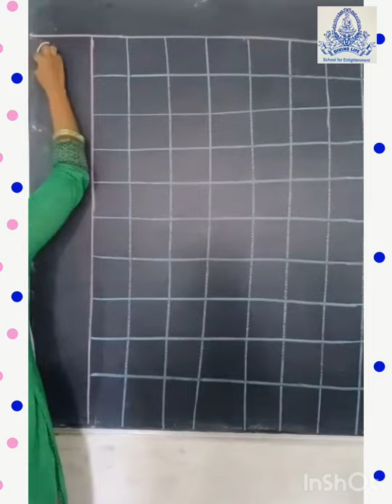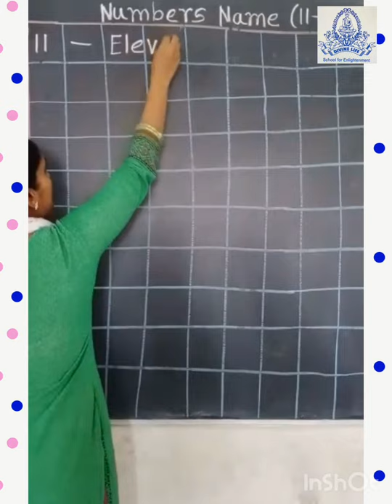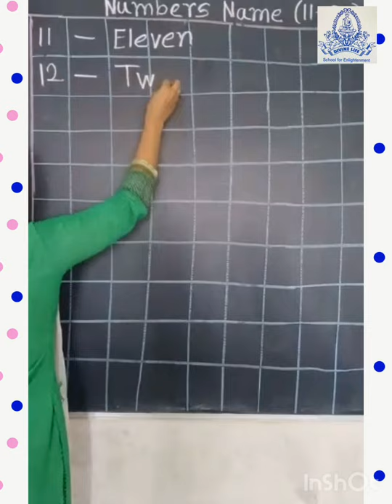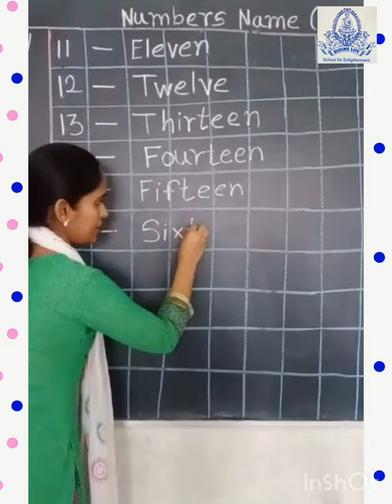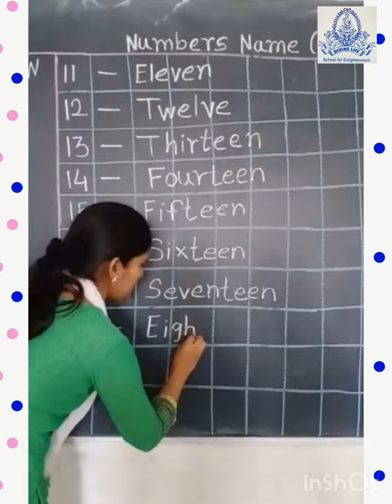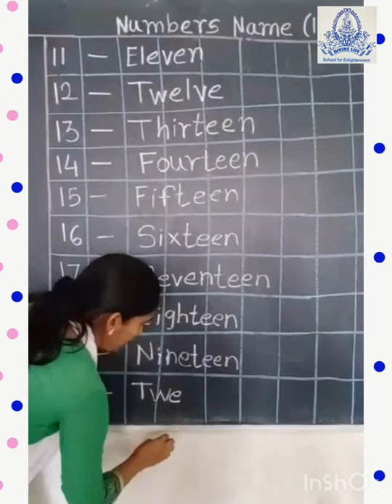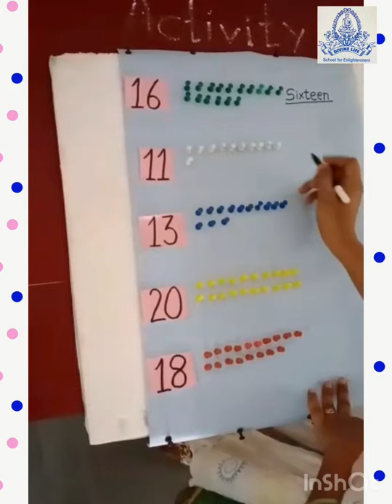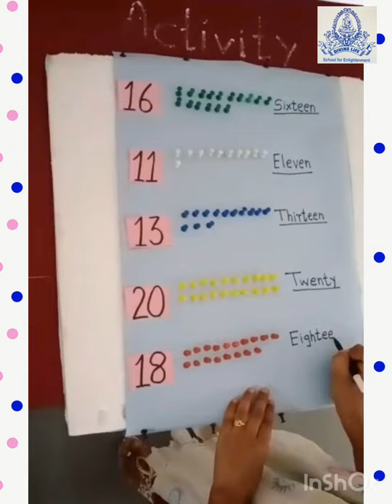SR.KG Maths write numbers name 11 to 20